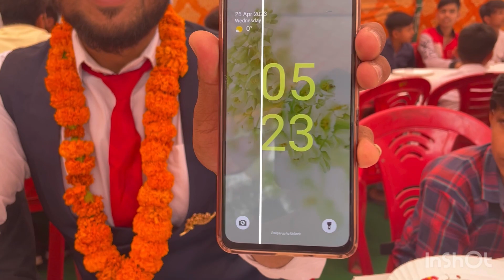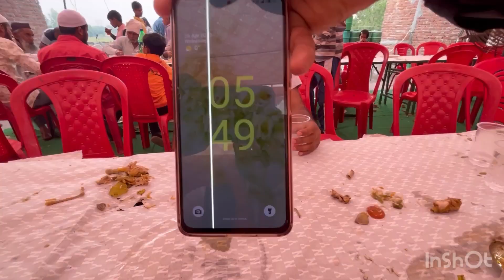Anokhi barat || nani ka ghar 3|| bijnor ki shadiyan